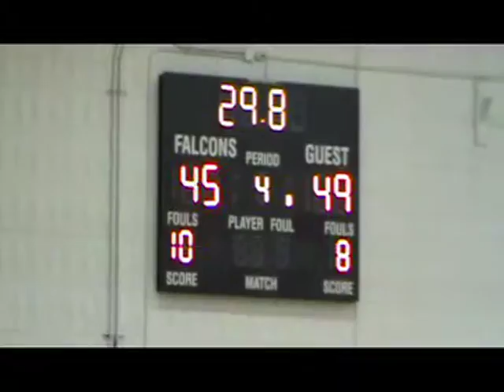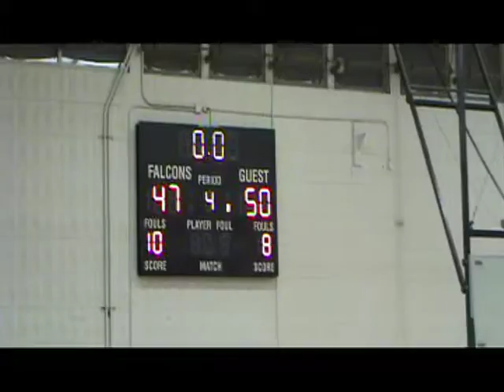2009 Staff Basketball - Groves vs. Seaholm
Staff basketball game where Seaholm won, boo!